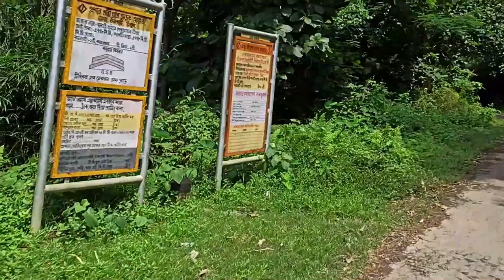Behind The Scene (CRAVING SUMMER)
Dont Skip The End Part.. 😂 Thank you for your valuable time, for watching this video... keep support guys..  love u all DTVian❤🤘

Business Or collaboration -
My Gears:
For Ridding Vlog